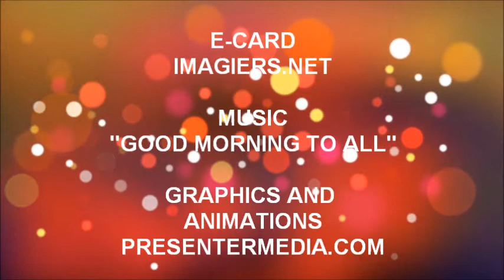¡FELIZ CUMPLEAÑOS ADONIS!